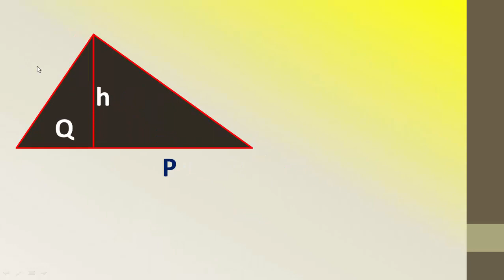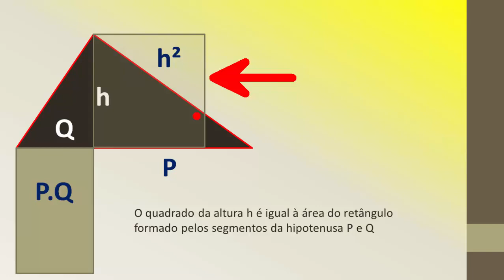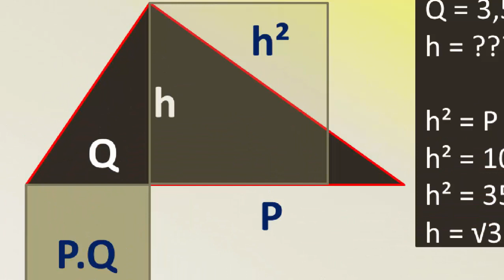Teorema das Alturas (Triângulo)